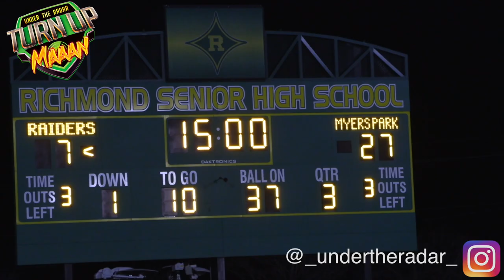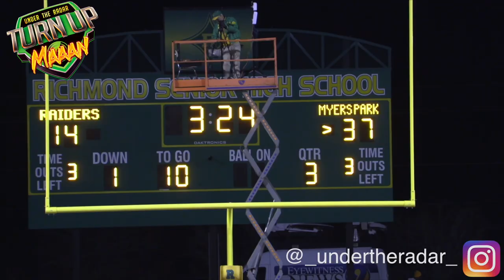🔥🔥 Myers Park vs Richmond | NCHSAA 4AA State Playoffs 3rd Round Highlight Mix